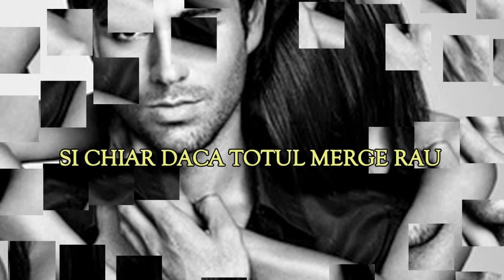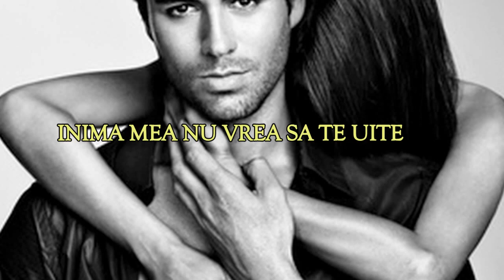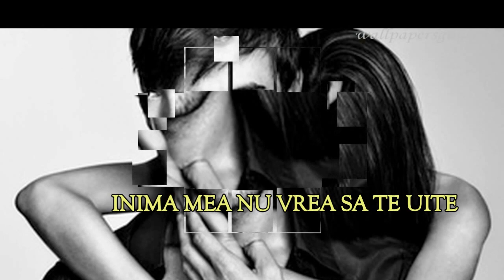Enrique Iglesias - Tu y YO ("Tu si Eu" - tradus în română)